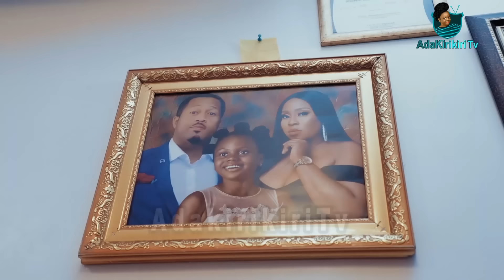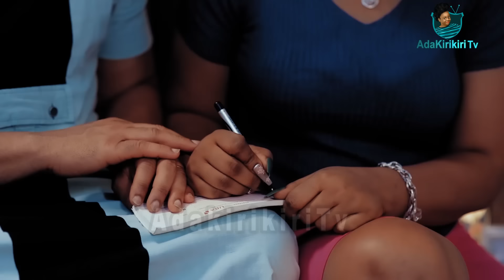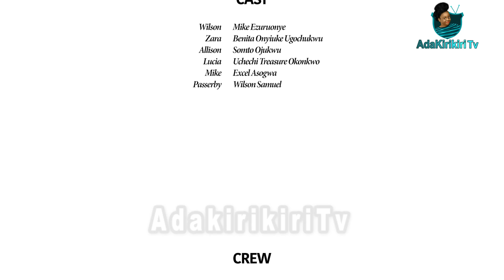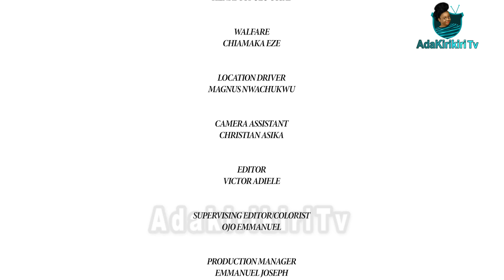BEFORE MY EYES -Mike Ezuruonye, Benita Onyiuke, Uchechi Treasures 2023 Exclusive Nollywood Movie